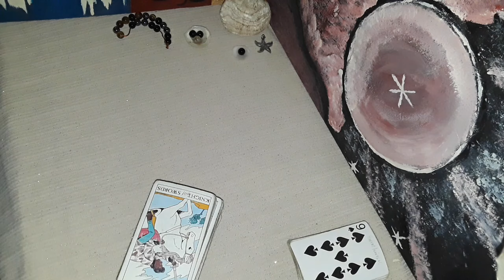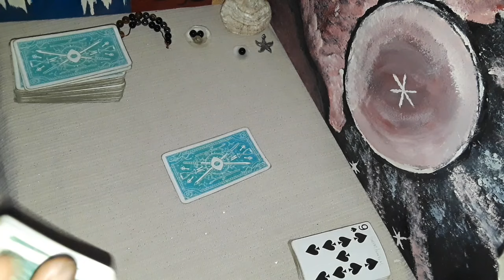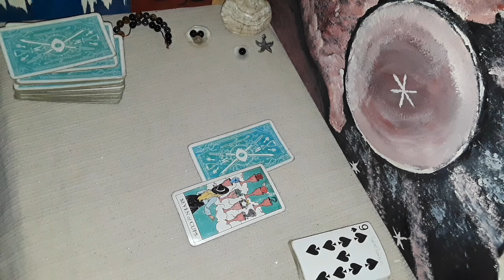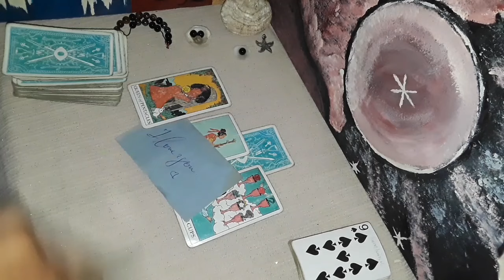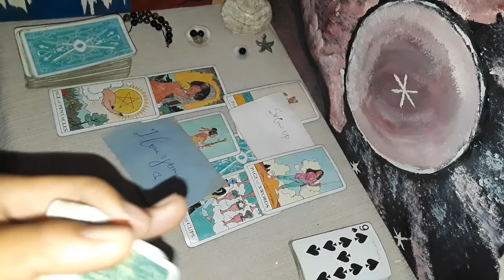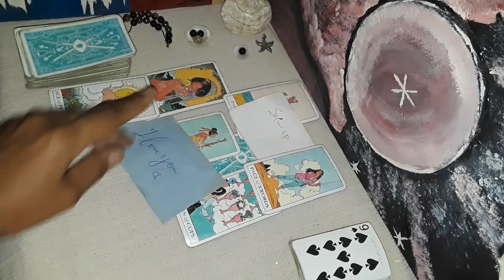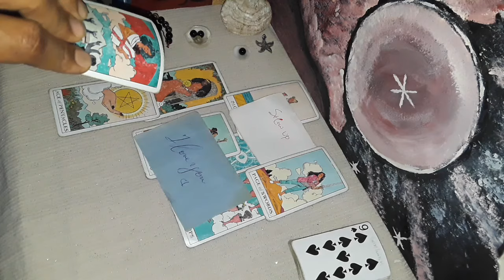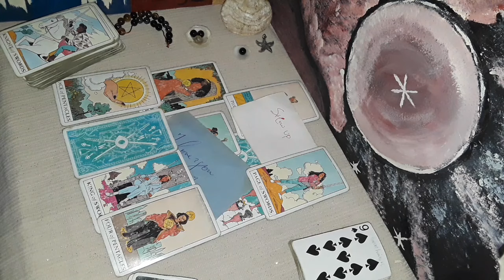You are a natural anointed earth angel cancer, your name will be cleared